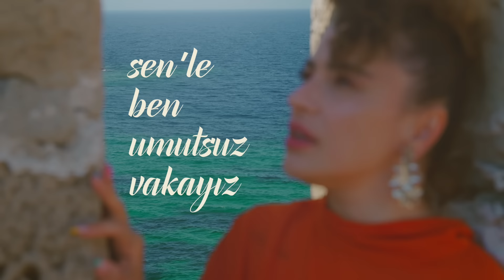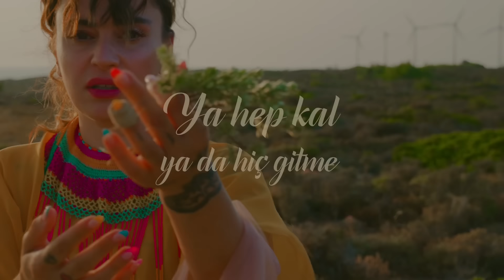Ceylan Ertem & Coşkun Karademir - İki Yol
İki Yol
Düzenleme: Serhat Şensesli

Kopuz: Coşkun Karademir
Klarnet : Aykut Sütoğlu
Naylon Gitar : Cenk Erdoğan
Kontrabas ve Elektronikler: Serhat Şensesli

Kapak Fotoğrafı: Murat Arık
Tasarım: Melek Boçoğlu

Yönetmen :Reza Talebshekar
Edit & Color :Reza Talebshekar
Dop & Drone: Sabit Başman

Alternatif pop müziğin sevilen şarkıcı ve şarkı yazarlarından Ceylan Ertem ve bağlama/kopuz sanatçıcısı, besteci Coşkun Karademir’den maxi single sürprizi!
Sözlerin Ceylan Ertem, bestelerin Coşkun Karademir ve Ertem’e ait olduğu bu iki yeni şarkının lirik videoları sizlerle.